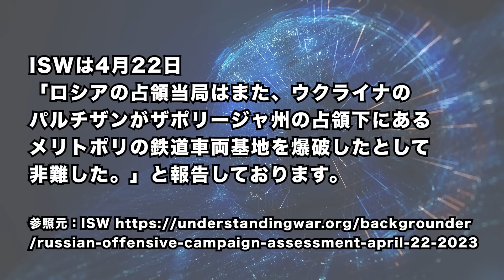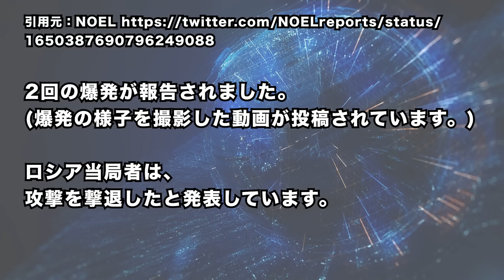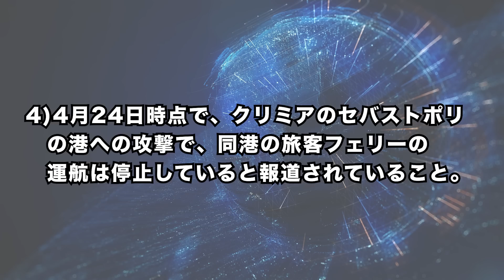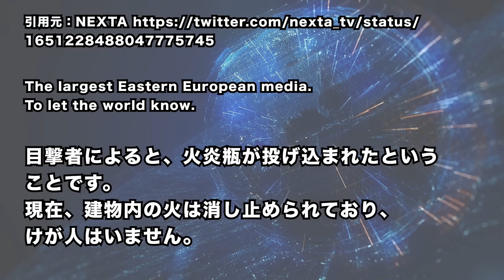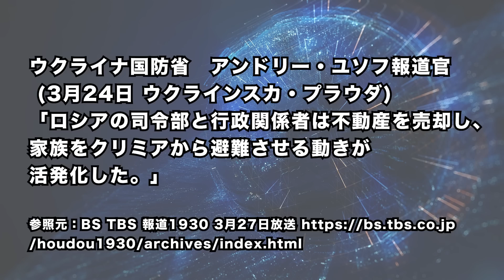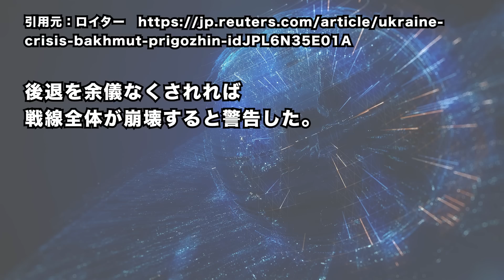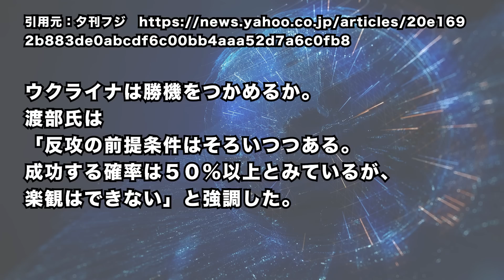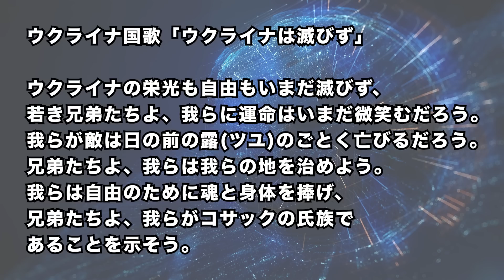2023/4/30 クリミア露軍を包囲封鎖へ＝セバストポリで「大バク●ツ」。プーチン政権に打撃。ワグネル、撤退示唆＝プリゴジン氏が明言。ウ軍、大規模攻勢の行方。